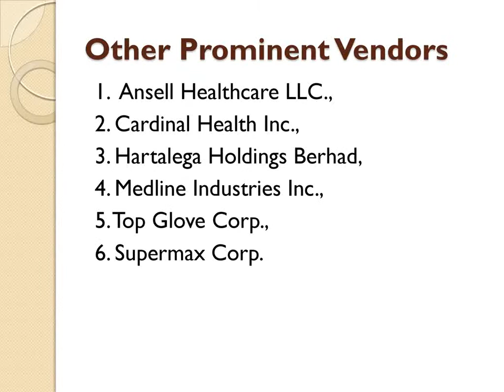Global Disposable Medical Gloves Market 2014 2018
Global Disposable Medical Gloves market to grow at a CAGR of 6.62 percent over the period 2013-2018. One of the key factors contributing to this market growth is the increasing prevalence of infections and bio-hazards. The Global Disposable Medical Gloves market has also been witnessing the increasing preference for synthetic gloves. However, the price fluctuations of raw materials could pose a challenge to the growth of this market.

Global Disposable Medical Gloves Market
Global Disposable Medical Gloves Market Share
Global Disposable Medical Gloves Market Size
Market Research Store:

3422 SW 15 Street, Suit #8138, Deerfield Beach, Florida 33442, USA
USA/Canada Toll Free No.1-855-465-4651